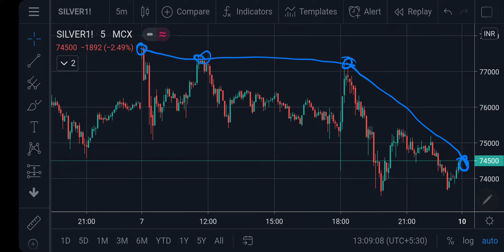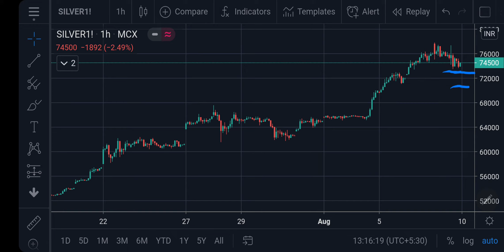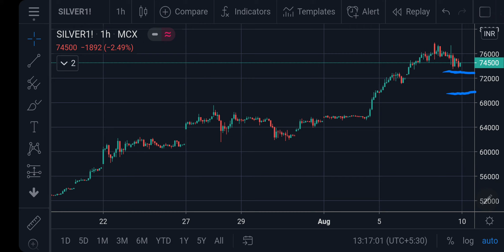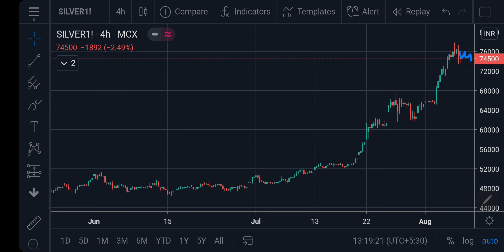Silver MCX Intraday Forecast 08082020 | Technical Analysis | 04Sep20 | Trading Strategy